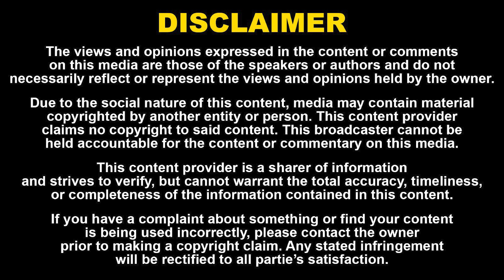கட்டப்பா Chance கிடைக்க காரணம்? MGR-க்கு Dubbing பண்ண ஒரே ஆள் நக்கலடித்த சத்யராஜ்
கட்டப்பா Chance கிடைக்க காரணம்? MGR-க்கு Dubbing பண்ண ஒரே ஆள் நக்கலடித்த சத்யராஜ் | Mazhai Pidikkatha Manithan Treser | Naadhas Media

52. Certain acts are not to be an infringement of copyright.